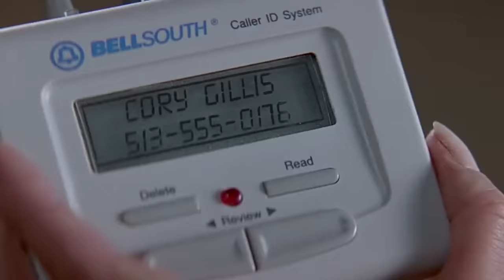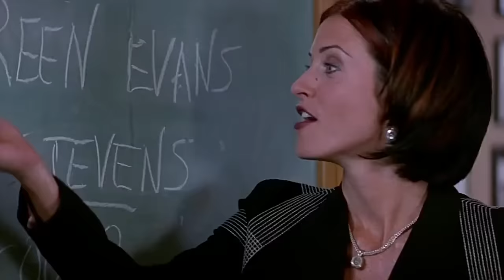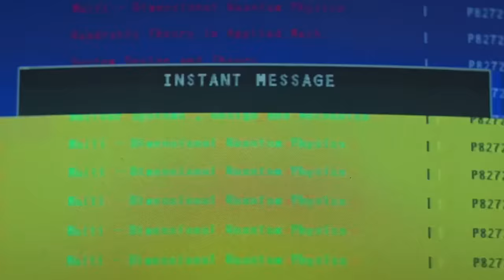Scream 2 (1997) KILL COUNT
MUSIC!!